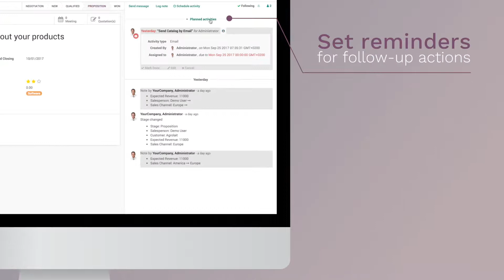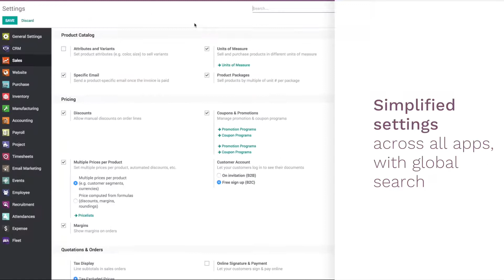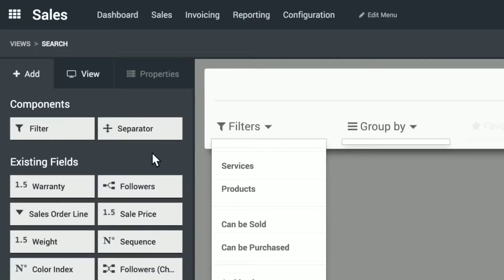odoo 11 teaser new features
.::. What's New in odoo 11. Some of the new features on the latest version of odoo.